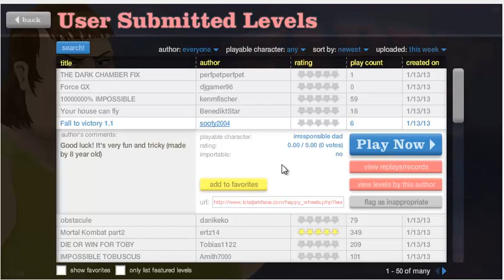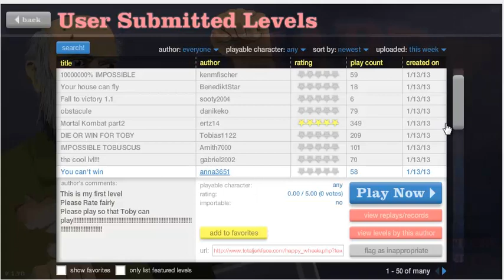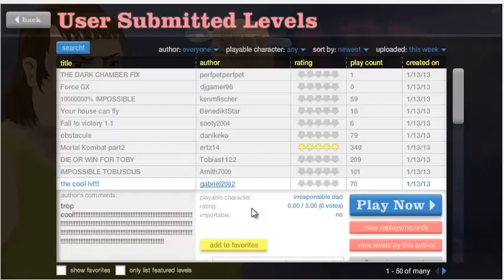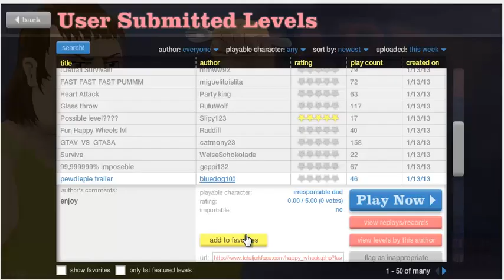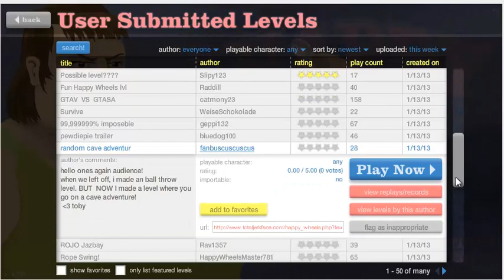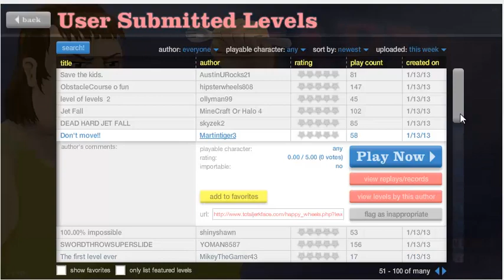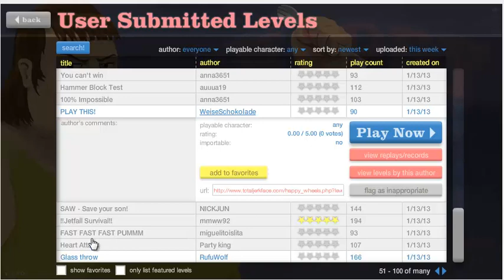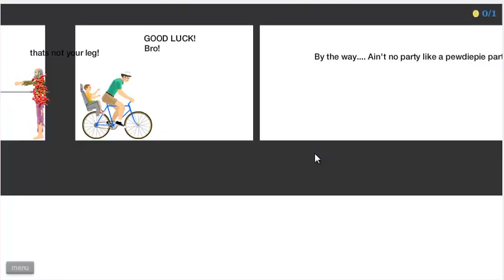Let's Play Happy Wheels - EPIC FAILURE!! - Part 2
Piewdiepie vs. Tobuscus